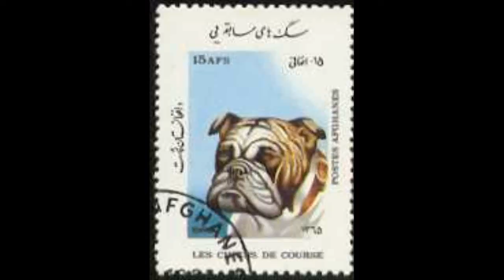NexRad II - State of Oaklahoma - Detail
NexRad II - State of Oaklahoma - Detail.avi